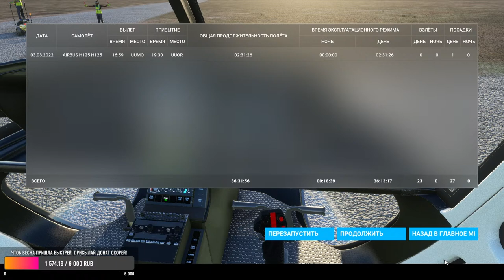Microsoft Flight Simulator Железная дорога Москва - Тула С высоты птичьего полета